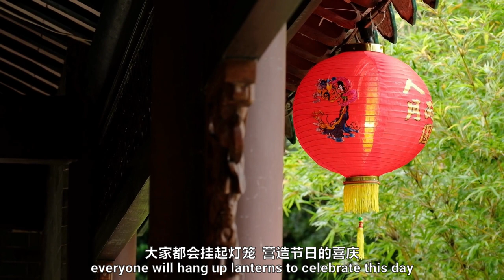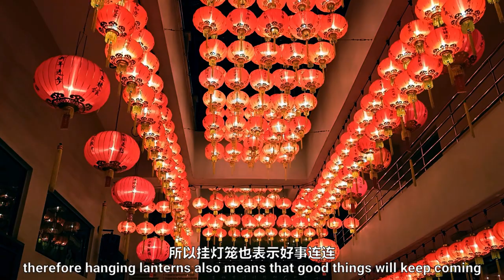新春祈福吉祥灯笼 2023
您是否知晓，古时候灯笼也用来供佛呢？如今灯笼种类繁多, 无论是挂在家里、办公室、商场、休闲场所等, 在装饰上总能带来画龙点睛的效果。

一般上灯笼一挂上就是一整年，趁着新春佳节的到来，是时候换上几盏新灯笼了！

您是否知道挂灯笼这个传统的由来？挂灯笼又有何寓意呢? 为何莎阿南佛学会在新春期间会挂上这么多的灯笼？想瞭解更多只要点击以上视频, 自有分晓!

您是否也想在莎阿南佛学会挂一对灯笼呢？数额有限，请赶紧至询问处登记报名或使用以下的链接报名吧！

Do you know that in the olden days, lighted lanterns were used as light offerings to the Buddha?  Nowadays, lanterns decorate countless venues such as homes, business premises, parks, and even our society. We keep the lanterns hanging all year long, and with the Chinese New Year just around the corner, it’s time to hang some fresh new ones!

Have you ever wondered how the tradition of hanging lanterns came about? What do hanging lanterns represent?  Why do we hang so many lanterns in SABS? We explain all that and more in this video!

Or are you interested in hanging lanterns in SABS?